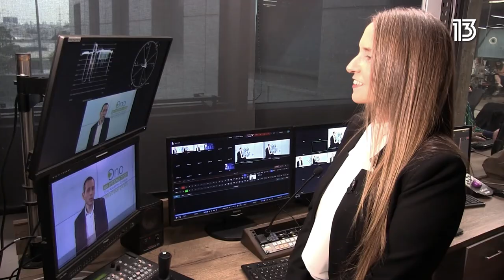בוגרים_מספרים | צפו בבוגרים שלנו מספרים על חווית הלימודים בקריה האקדמית אונו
פרוייקט מיוחד של הקריה האקדמית אונו, מפגיש בין הבוגרים שלנו עם המרצים האהובים עליהם שנים לאחר סיום התואר. לערוץ היו טיוב של הקריה האקדמית אונו